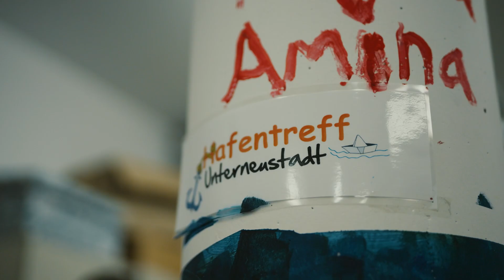Hessischer Sozialpreis 2024 - 2. Preis: Hafen17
„schnibbeln, schnuddeln, schlemmen“ – bei diesem Projekt geht um viel mehr als nur Mahlzeiten Es geht um Gemeinschaft, Austausch und das Schaffen eines sozialen Netzwerks. Das Projekt aus Kassel ist ein leuchtendes Beispiel dafür, wie niedrigschwellige Angebote Menschen zusammenbringen und Isolation überwinden können. Das Projekt fördert nicht nur die soziale Teilhabe, sondern stärkt auch das Miteinander im Stadtteil und lässt echte Freundschaften entstehen.

Der Hessische Sozialpreis wird von der Liga der Freien Wohlfahrtspflege in Hessen e.V. vergeben. Als Kooperationspartner und Sponsor unterstützen wir von LOTTO Hessen diese Initiative bereits zum 7. Mal am 1. Oktober 2024.
Den 2. Platz belegte das Projekt „Schnibbeln, Schnuddeln, Schlemmen“ der Diakonisches Werk Region Kassel – Nachbarschaftszentrum Hafentreff 17. Warum, könnt ihr in diesem Video sehen.